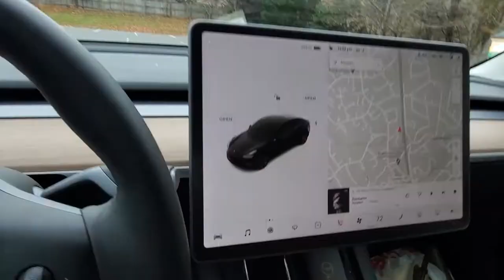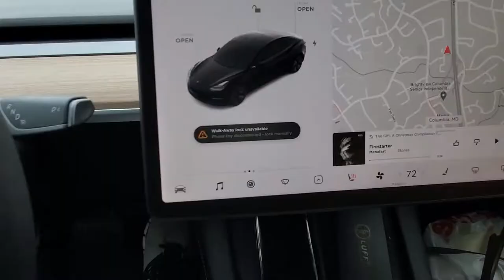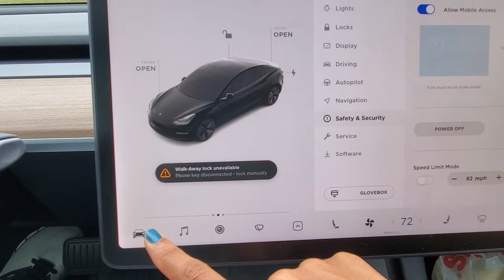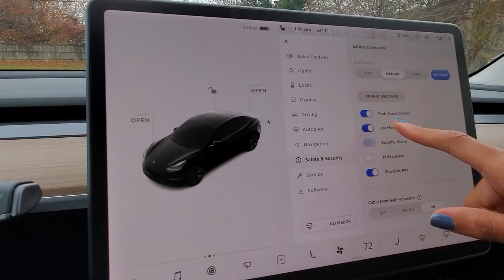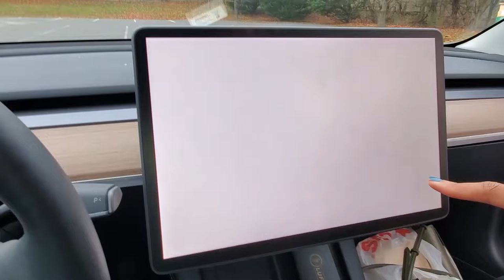If you Break Into a Tesla THIS is what happens... (Tesla Model 3 Car Alarm Test)